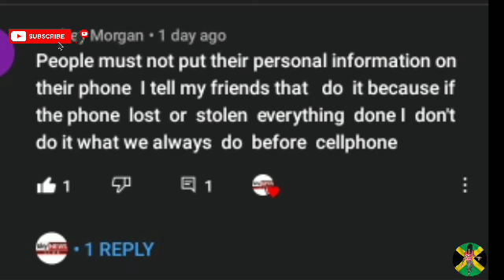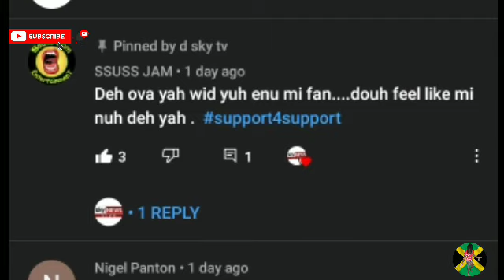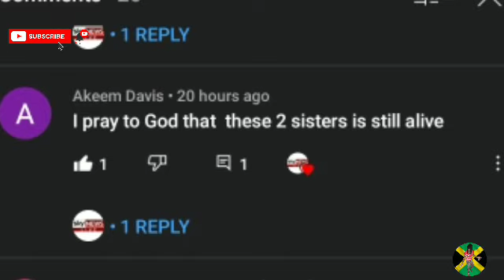M⁰ther Of Sùspect3D Cop K!ll3D Pim Pim Spanish Town/Caùght Breaking Curfew Ch@rg3D $700k/Kemar D!3D